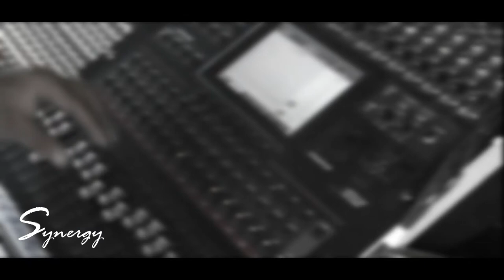Synergy October 6th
Venue: Civic Center

7pm to 9pm